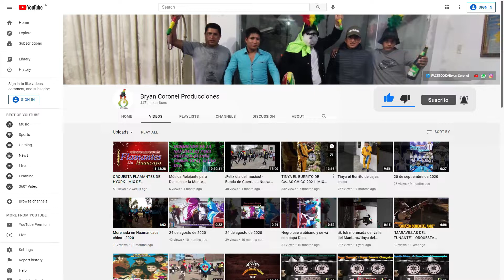SOCIEDAD CULTURAL DE CAMILLES "VIRGEN DE COCHARCAS MILUCHACA" LOS BLANQUITOS EN " LOCAL RÍO HABLADOR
SOCIEDAD CULTURAL DE CAMILLES "VIRGEN DE COCHARCAS MILUCHACA" LOS BLANQUITOS EN " LOCAL RÍO HABLADOR - 2021 HUACHIPA